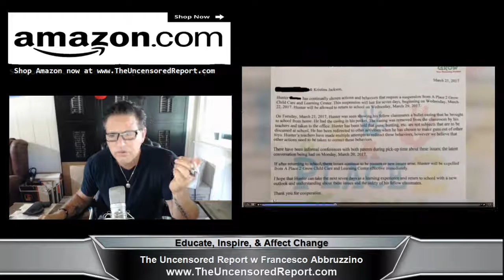Schools zero tolerance leads to a four year-old getting suspended